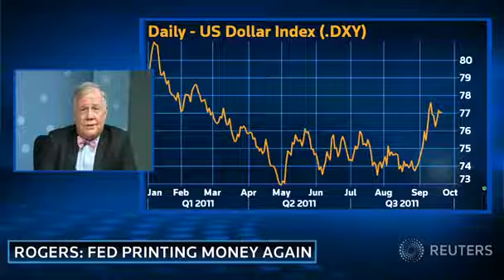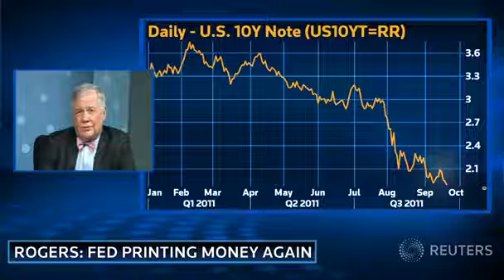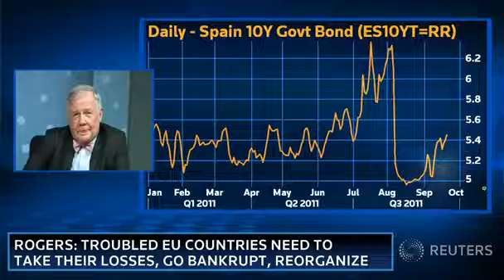Jim Rogers to Reuters- Recession Will Be Worse Than 2008